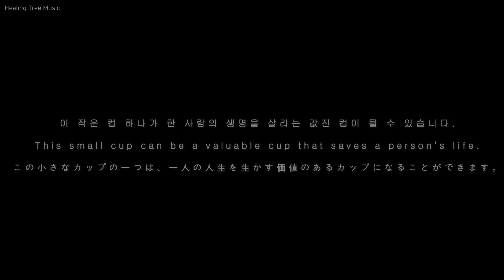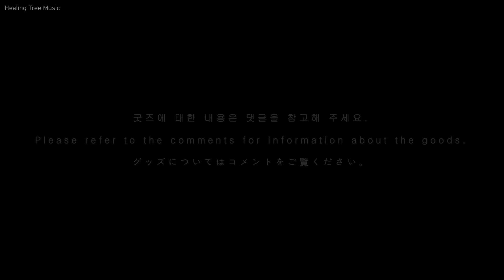힐링트리뮤직의 굿즈가 발매되었습니다 / Healing Tree Music's goods have been released / Healing Tree Musicのグッズが発売されました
[한국어/English/日本語]

안녕하세요. 힐링트리뮤직 작곡가 메이레인입니다.
채널에 방문하는 많은 분들을 어떻게 힐링을 시켜줄 수 있을까 고민을 하다가
마침내 굿즈를 떠올리게 되었습니다.

이 굿즈는 특별합니다.

여러분들이 굿즈를 구매하면 그 수익금으로 공황장애, 우울증으로 힘들어하는 분들이 상담치료를 받을 수 있게 됩니다.

힐링트리의 머그컵을 구매하신 분들은 마치 자연에 있는 것 같은
기분으로 힐링 한잔해서 좋고,
공황장애와 우울증을 가진 분들은 상담치료를 지원 받을 수 있어서 좋을 겁니다.

제 채널의 댓글은 대부분 불안과 우울, 스트레스에 관한 글이 많습니다.

"내일이 오지 않았으면 좋겠어요"
"나도 행복해지고 싶어요"
"그만 울고 싶어요"
"오늘도 불안 때문에 힘들었어요."

우울과 불안이 심한 사람은 집 밖을 나가는 것을 어려워합니다. 그리고 직장을 다니지 못해 치료 비용이 없어 심리상담치료를 받지 못하는 것이 사실입니다.

그들이 고립되지 않도록 우리가 힘을 모아 일으켜줘야 합니다.

우리의 작은 도움이 그들에게 내일이 기다려지는 행복을 선물해 줄 수 있습니다.

초록색 나무 로고가 새겨진 작은 컵 하나가
한 사람의 생명을 살릴 수 있는 값진 컵이 될 수 있습니다.

여러분
저와 함께 그들에게 희망을 선물해 주시겠어요?

기부금은 여러분들의 사랑을 담아 관련 기관, 혹은 개인에게 익명으로 기부됩니다.

구매해 주신 모든 분들께 미리 감사의 말씀 올리겠습니다.

굿즈 구매는 마플샵에서 할 수 있습니다.
마플샵은 한국어, 영어와 일본어를 지원하고
91개국에서 구매가 가능합니다. 국가에 따라 구매할 수 있는 상품이 다를 수 있습니다.

Hello. This is Healing Tree Music composer Mayrain.
Every day, I thought about how I could bring healing to many people.
And finally I thought about Goods.

These goods are special.

When you purchase goods, the proceeds will be used to help people suffering from panic disorder and depression receive counseling treatment.

Those who purchase Healing Tree's mugs feel as if they are in nature.
It would be nice to have a relaxing drink.
It would be good for people with panic disorder and depression to be able to afford counseling treatment.

Many of the comments on my channel are about anxiety, depression, and stress.

“I hope tomorrow never comes”
“I want to be happy too”
“I want to stop crying”
“I had a hard time today because of anxiety.”

People with severe depression and anxiety find it difficult to leave the house. The fact is that they have no money for treatment because they cannot go to work.

We must work together to prevent them from being isolated.

Our little help can give them the gift of happiness that they can look forward to tomorrow.

A small cup with a green tree logo engraved on it
It can be a valuable cup that can save one person’s life.

Would you like to give them hope with me?

Donations are made anonymously to related organizations or individuals out of your love.

I would like to thank everyone in advance for purchasing.

Goods can be purchased at Marple Shop.
Marple Shop supports Korean, English and Japanese languages.
Available for purchase in 91 countries. Products available for purchase may vary depending on the country.

こんにちは。 Healing Tree Music作曲家Maryainです。
毎日私はどうすれば多くの人々に癒しを与えることができるのか悩んでいました。
そしてついにGoodsを考えました。

このグッズは特別です。

皆さんがグッズを購入すると、その収益金でパニック障害、うつ病で大変な方が相談治療を受けることができます。

癒しの木のマグカップを買った人はまるで自然にいるようです
気分で癒し一杯でもいいでしょう。
パニック障害とうつ病を持った方は相談治療ができる治療費ができていいでしょう。

私のチャンネルのコメントの中で、不安や落ち込み、ストレスに関する記事がたくさんあります。

「明日が来なかったらいいな」
「私も幸せになりたい」
「やめたい」
「今日も不安のため大変でした」

憂鬱と不安がひどい人は家の外を出るのが難しいです。
彼らは職場に通うことができず、治療費がないという事実です。

彼らが孤立しないように、私たちは力を合わせる必要があります。

私たちの小さな助けは彼らに明日が待っている幸せを贈ります。

緑の木のロゴが刻まれた小さなカップの1つ
一人の人生を生かす価値のあるカップになることができます。

皆さん
私と一緒に彼らに希望をプレゼントしてみませんか？

寄付金は皆さんの愛を込めて関連機関、あるいは個人に匿名で寄付されます。

ご購入いただいた皆様に、あらかじめ感謝申し上げます。

グッドの購入はマープルショップで行うことができます。
マープルショップは韓国語、英語、日本語の言語をサポートしています
91カ国で購入できます。 国によって購入できる商品が異なる場合があります。